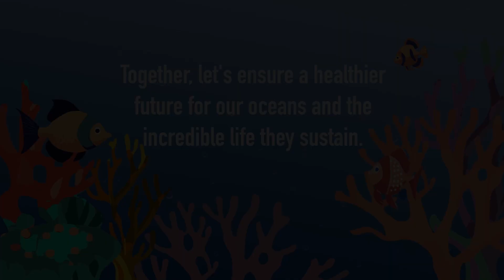Plastic Pollution and Marine Life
Context: In the vast expanse of our oceans, a silent crisis is unfolding. Join us as we explore the devastating effects of ocean pollution on marine life.

Sources:
Burke, L., et al. (2011). "Reefs at risk revisited." World Resources Institute. URL

Jambeck, J. R., et al. (2015). "Plastic waste inputs from land into the ocean." Science.  URL:

Wilcox, C., Van Sebille, E., & Hardesty, B. D. (2015). "Threat of plastic pollution to seabirds is global, pervasive, and increasing." Proceedings of the National Academy of Sciences. URL:

Food and Agriculture Organization (FAO). (2018). "The State of World Fisheries and Aquaculture 2018." URL

National Oceanic and Atmospheric Administration (NOAA). (2021). "Oil Spills and Dispersants: Impacts on the Human Environment. URL